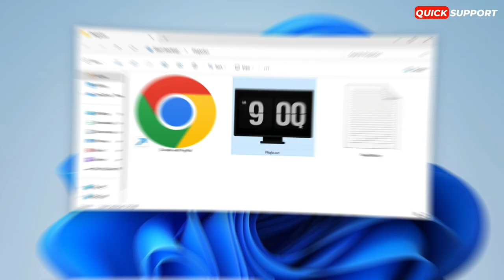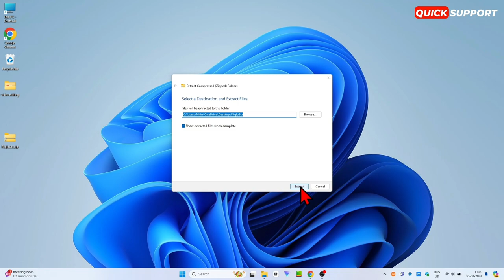install flip clock screensaver in your pc || set timer on laptop screen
"To install a flip clock on your laptop or computer, follow these simple steps:

Search for Flip Clock Widget: Begin by searching for a flip clock widget compatible with your operating system. You can find various options by searching online or browsing through widget libraries.

Download the Widget: Once you've found a flip clock widget you like, download it to your computer. Make sure to choose a trusted source to avoid any security risks.

Install the Widget: After downloading the widget file, locate it on your computer and double-click to initiate the installation process. Follow any on-screen instructions provided by the widget installer.

Add the Widget to Your Desktop: Once installed, navigate to your desktop or home screen customization settings. Look for the option to add widgets or gadgets, depending on your operating system.

Select and Customize: Find the flip clock widget from the list of available options and add it to your desktop. You may have the option to customize the clock's appearance, such as choosing the color scheme or adjusting the size.

Finalize Settings: Once you've customized the flip clock to your liking, save your settings and exit the customization menu. Your flip clock should now be displayed on your desktop or home screen, ready to use.

Enjoy the retro charm and functionality of your new flip clock on your laptop or computer!"

in this video you will learn how you can install clock screensaver in your pc and put it on screensaver
laptop me clock kaise set kare
laptop me screen par flip clock kaise lagaye
flip clock on pc
pc me flip clock set kare
pc me clock kaise lagaye
pc me screen par clock kaise lagaye

👉Learn Ethical Hacking Books Are Here :
👉Hacking For Dummies, 6ed
👉CEH v10 Certified Ethical Hacker
👉Hacking: The Art of Exploitation, 2nd Edition